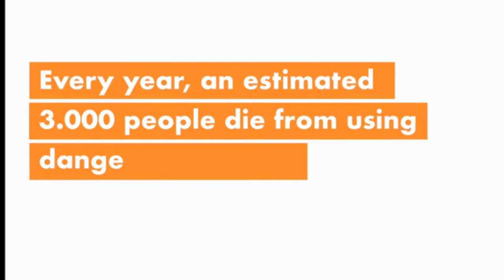Ferry Safety in Kenya with focus on Lake Victoria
Malcolm Ormiston the CEO of Globology Waterbus on Line talks about safety advances by Kenya Maritime Authority and what is needed to create a sustainable ferry service.